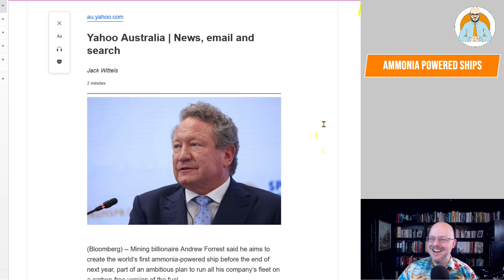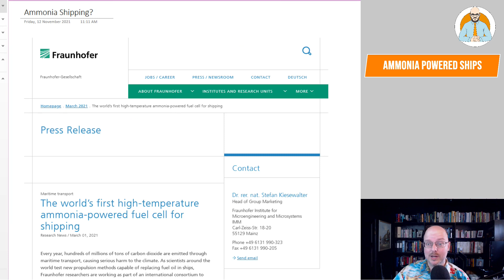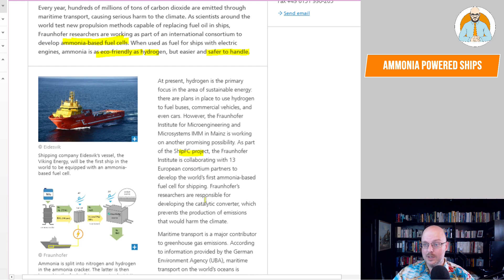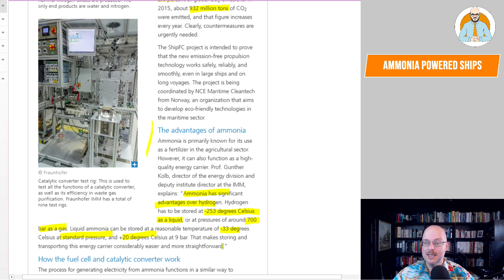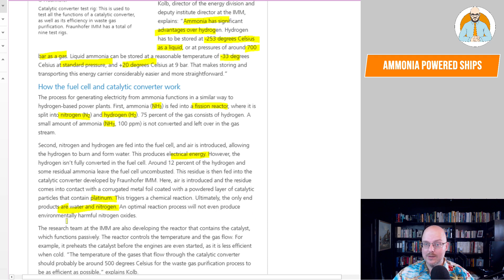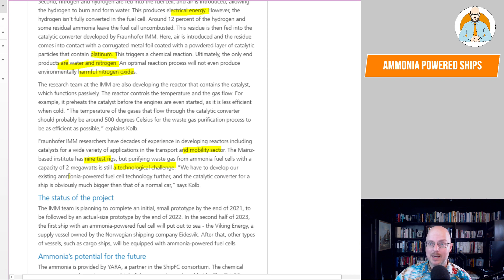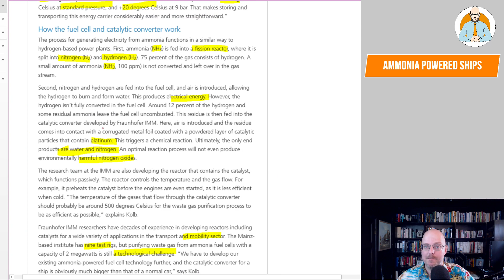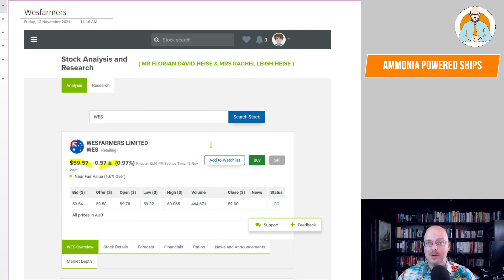Andrew Forrest Pushes For Ammonia Powered Ships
Fortescue's Andrew Forrest is pushing for Ammonia powered shipping in the Fortescue fleet. The future of environmentally friendly shipping? Where should we invest?

Why Buildings Stand Up
Why Buildings Fall Down Why Structures Fail
Great Streets
A Pattern Language

Heise Architecture
Our Architectural Practice.